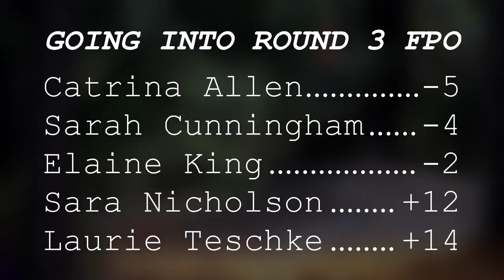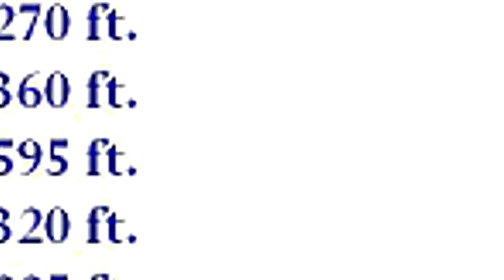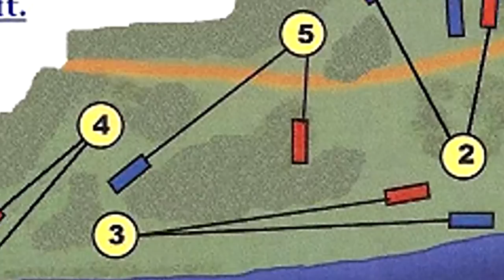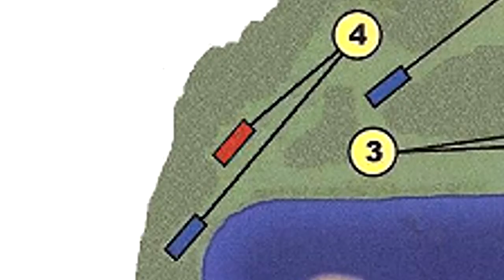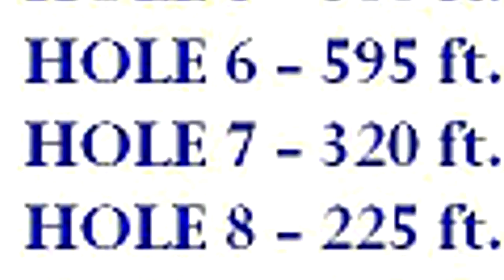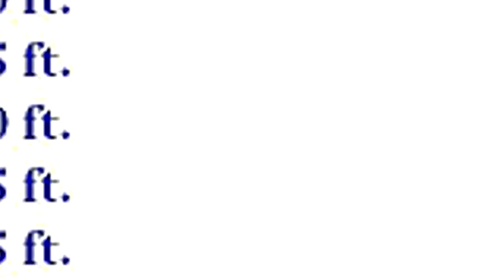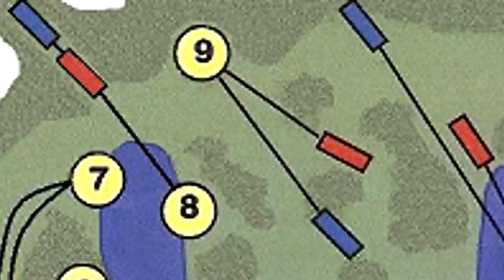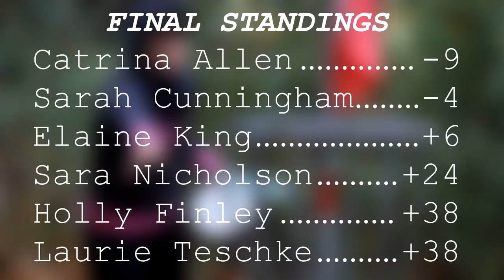popodisgolf CharlestonClassic FPORound3